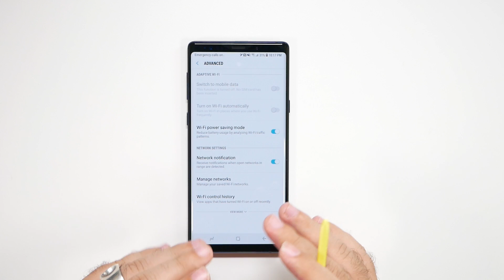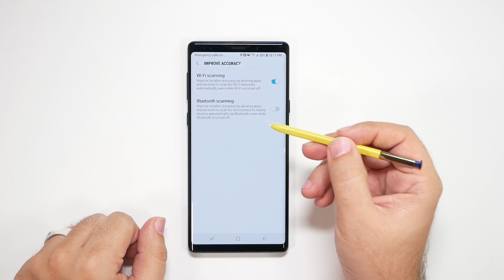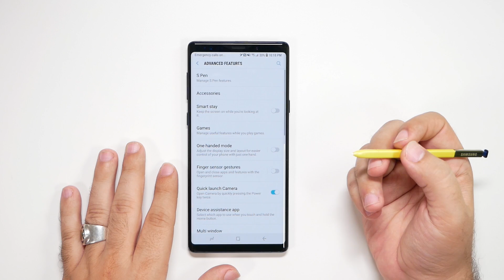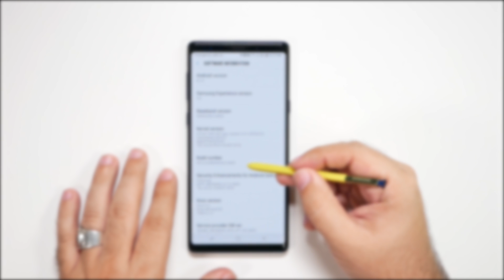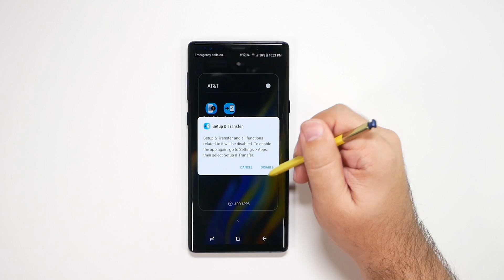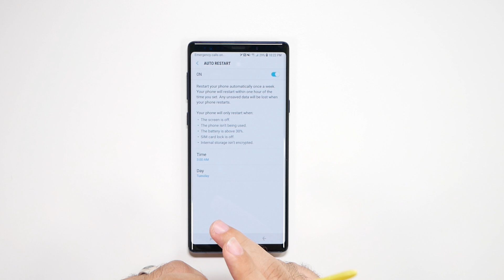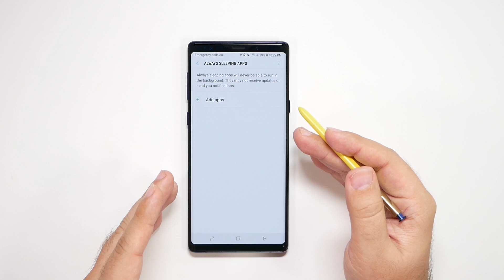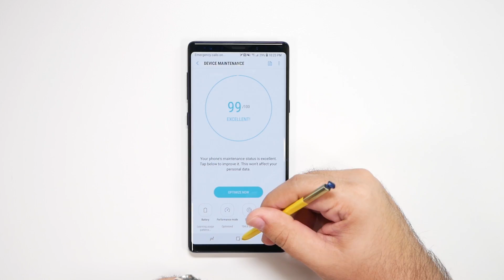Samsung Galaxy Note 9 How To Speed Up & Improve Battery Life - YouTube Tech Guy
Our video on how to Dramatically Improve Battery Life on the Samsung Galaxy Note 9 & Make it A Lot Faster